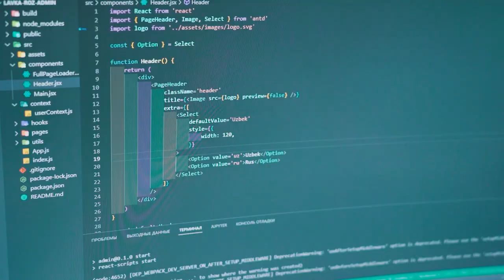Kuchlar birlashdi!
👨‍💻 Bugungi noodatiy intervyu orqali «Frontend web dasturlash» kursining o’quvchilari bilan tanishib olishingiz mumkin.

🔥 6 oylik ta'limdan keyin kosmonavtlarimiz jamoaviy loyiha ustida ish boshlashdi! Keling, bu haqida o'quvchilarning har biridan so'rab ko'ramiz)